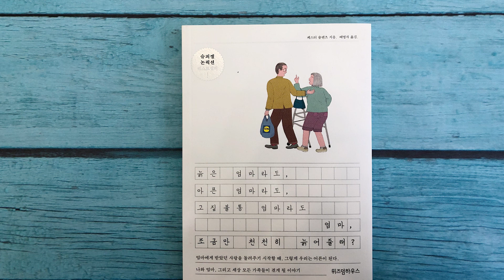김이나의 밤편지 북트래블러 24. 엄마 조금만 천천히 늙어줄래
MBC FM 라디오
매주 토요일에 소개되는 북트래블러

김이나 작사가님의 목소리로 들어봅니다.

열두번째 책은
케스터 슐렌츠 작가의
『엄마 조금만 천천히 늙어줄래』입니다